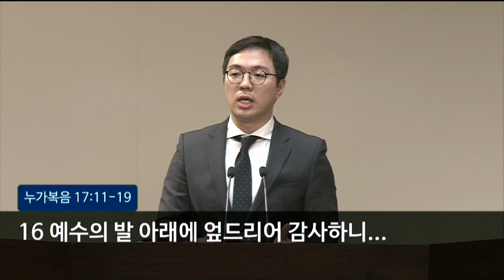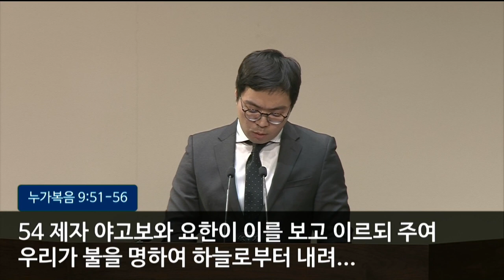021523 수요 저녁 예배 "처음과 나중 되시는 예수님" (정위로 목사)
영생장로교회
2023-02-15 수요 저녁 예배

"처음과 나중 되시는 예수님"

정위로 목사
Rev. Jung, Wero

백운영 목사
Rev. Greg Y. Paek, Head Pastor

온라인 헌금은 아래 링크를 참고하시기 바랍니다.